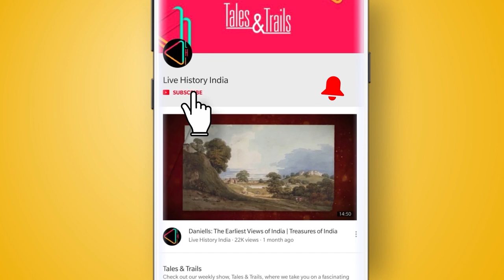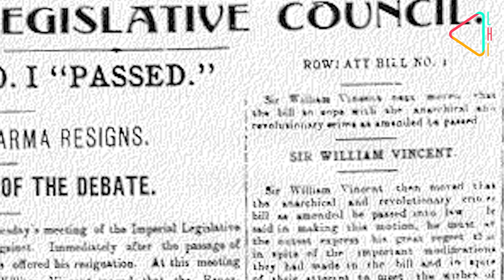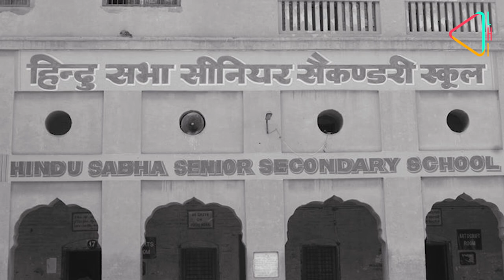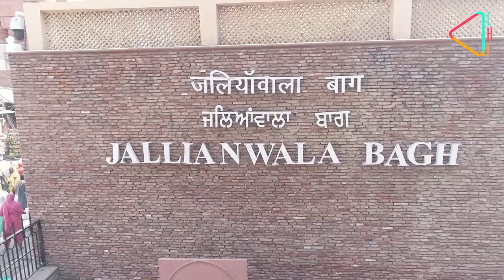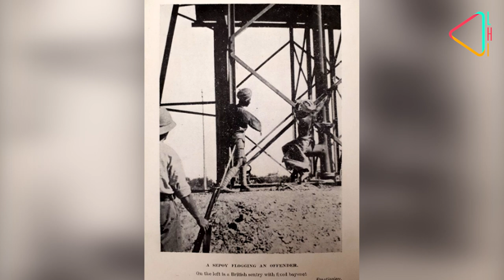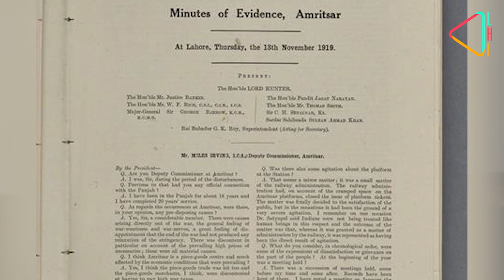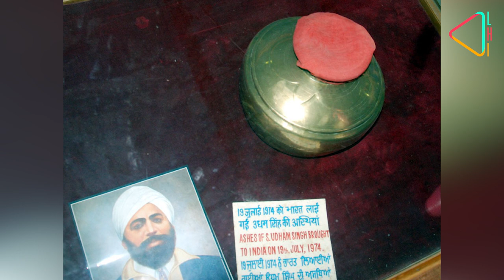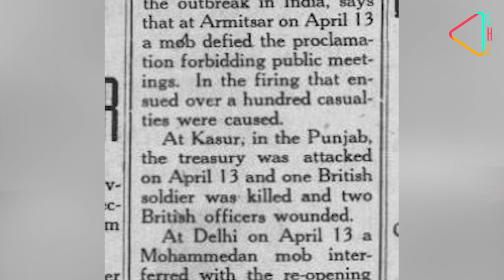जलियाँवाला बाग़ की अनसुनी कहानियाँ | Stories of Jallianwala Bagh | Amritsar Massacre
13 अप्रैल 1919 को अमृतसर के जलियांवाला बाग़ में एक बेहद भयानक घटना हुई थी। भारतीय स्वतंत्रता संग्राम को जलियांवाला बाग़ कांड ने एक नया मोड़ दे दिया था। मगर इस इतिहास से जुड़ी आज भी ऐसी कई बातें हैं जो हम नहीं जानते। इस विषय पर सालों से काम कर रहे अमृतसर के इतिहासकार श्री सुरेंद्र कोछड़ ने हमें बताये कुछ अनसुने तथ्य